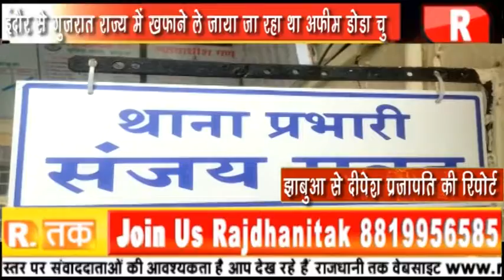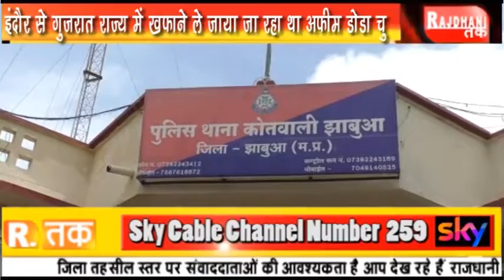झाबुआ-इंदौर से गुजरात राज्य में खफाने ले जाया जा रहा था अफीम डोडा चुरा